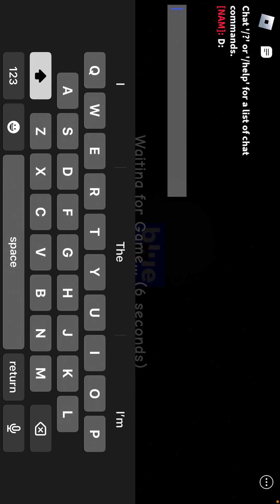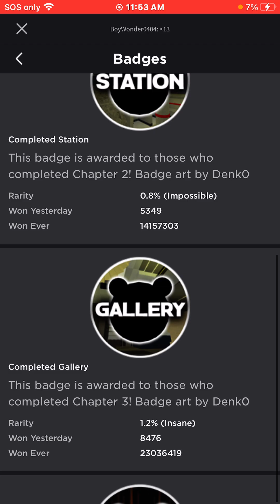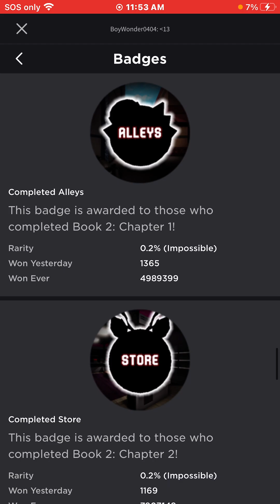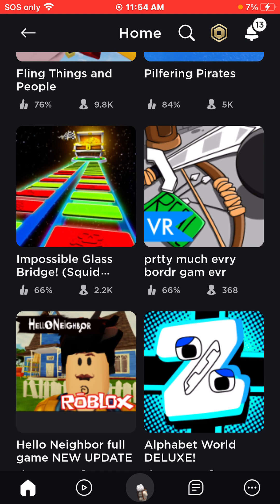Piggy rob battle events (with inspiri from @Danithenoobgamer )